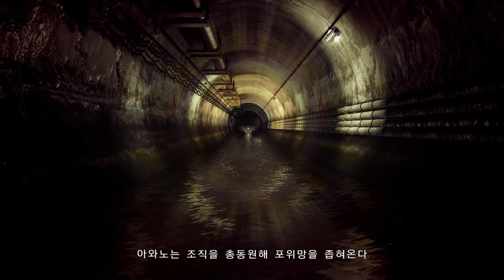Yakuza 0 용과 같이 제로 (키류) 9장 1 대포위망